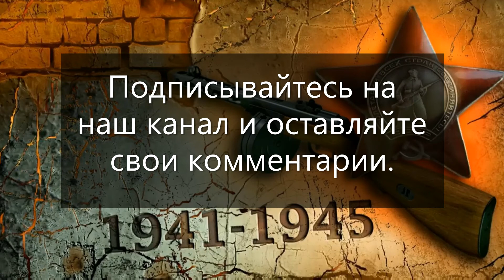За что лейтенанту Никишову было присвоено звание Героя Советского Союза?